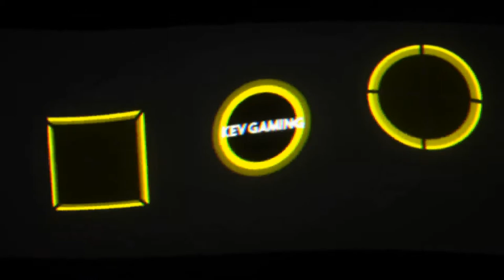Let's Play GTA San Andreas #54 Überfall auf den Frachter